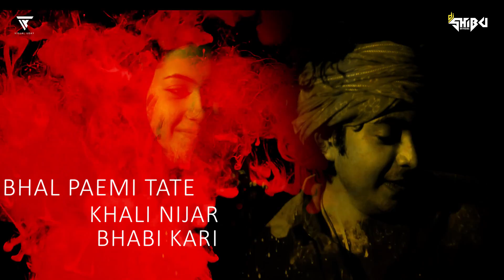Sambalpuri Romantic Mashup | DJ Shibu | Visual Uday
Credits:

Mashup by - DJ Shibu
Visual by - Visual Uday

Your Queries -
Sambalpuri Romantic Mashup
Sambalpuri Mashup
Archana Padhi
Ruku suna new song
Humane sagar
Mantu Chhuria
Rani Guri
New Sambalpuri Mashup
New odia mashup
Ollywood Mashup
New Odia Mashup
Sambalpuri Mashup 2023
New mashup
New Mashup2023
Mashup
Odisha
Tapori